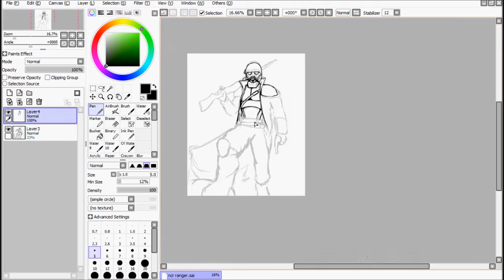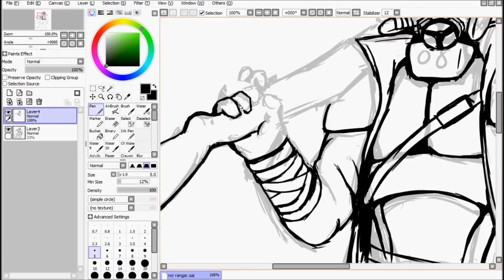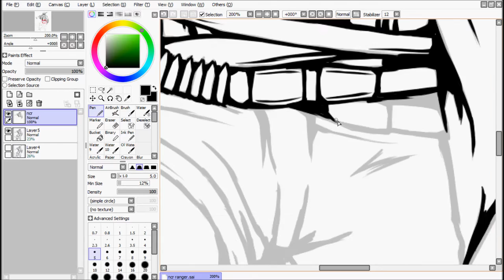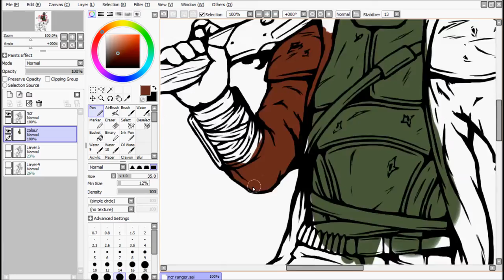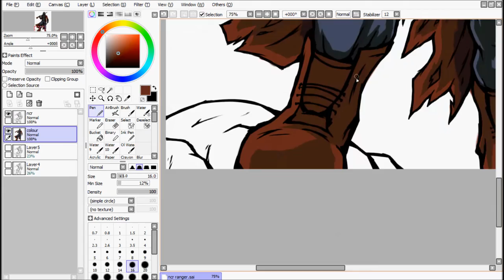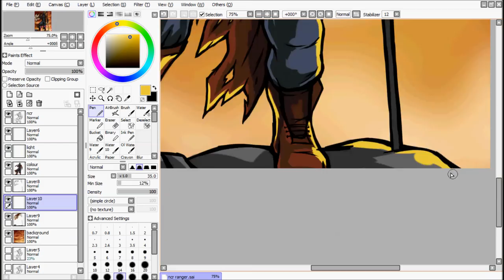Fallout New Vegas Speedpaint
-Alex Trinidad